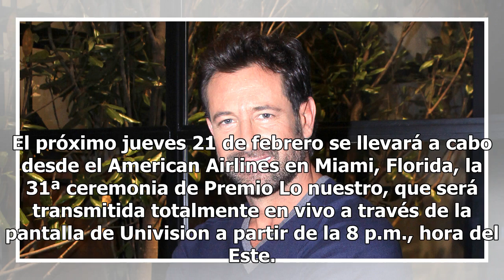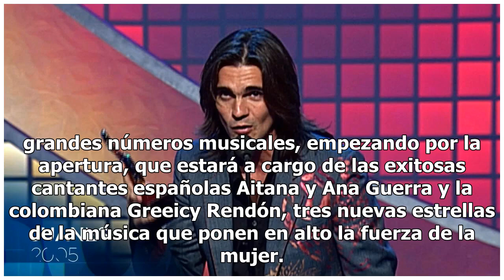Gabriel Soto entre los presentadores del pre-show de Premio Lo Nuestro: te contamos todas las nov...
Gabriel Soto entre los presentadores del pre-show de Premio Lo Nuestro: te contamos todas las novedades
El próximo jueves 21 de febrero se llevará a cabo desde el American Airlines en Miami, Florida, la 31ª ceremonia de Premio Lo nuestro, que será transmitida totalmente en vivo a través de la pantalla de Univision a partir de la 8 p.m., hora del Este. Como cada año la entrega del galardón más esperado...